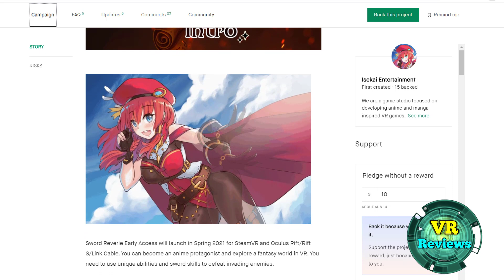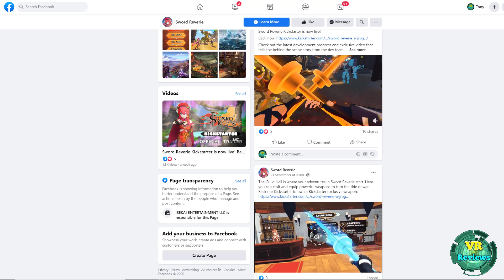Sword Reverie demo an RPG game played using Oculus Link PCVR. May also be released on Oculus Quest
Sword Reverie Early Access will launch in Spring 2021 for SteamVR and Oculus Rift/Rift S/Link Cable. You can become an anime protagonist and explore a fantasy world in VR. You need to use unique abilities and sword skills to defeat invading enemies. The development team may also release a Quest version of this title if they reach $20,000 on their Kickstarter campaign, so if you would like to see that happen, get backing! Link to back the project can be found below. If you do want to back the game, I would appreciate if you do it using the link below as it give me a small commission and doesn't cost you any extra, so that would really help me out :)

Game Links

Timestamps

Intro: 0:00
The Adventure Begins: 0:57
Inside the Town: 2:07
Combat system: 2:36
Magic System: 5:26
The Back Story: 6:39
Finding Stella: 7:47
In Closing: 9:03

Other Links